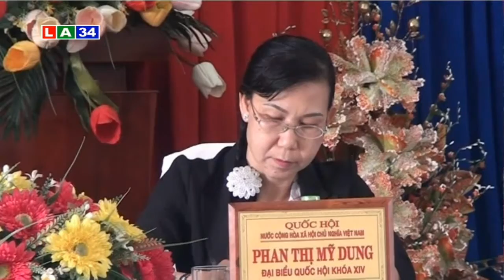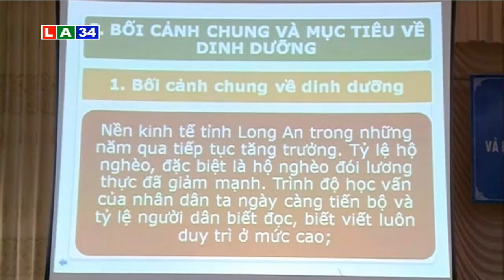Bản tin thời sự tối 3 8 2016 | LATV